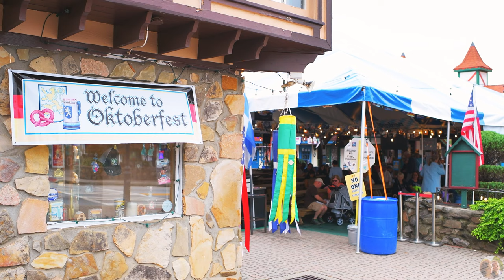The Bavarian Mountain Town of Helen, Georgia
This video shows our footage from our visit to the historic downtown of Helen, Georgia, USA, which is known as a Bavarian alpine town in Appalachian Mountains. Before adopting its Bavarian style in the 1970s, Helen was a small, quiet logging town. However, as the lumber industry began declining by the 1960s, the local authorities decided to reinvent the city’s image and transform it into a tourist attraction. Besides its beautiful architecture, Helen is also known for hosting Oktoberfest from September through November.

Camera Gear we love and use:
► GoPro 11 Creator Edition
► Film Camera
► Gimbal (updated version of ours)